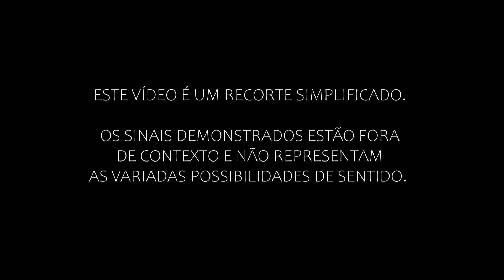Alguns verbos sobre aprendizagem | Libras em 150 sinais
A coleção "Libras em 150 sinais" reúne um vocabulário frequente e usual entre os falantes da Libras. O material está organizado em grupos compostos por sinais que apresentam alguma semelhança.